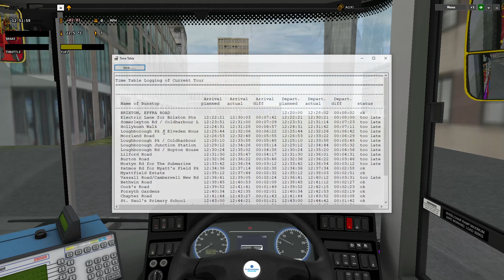OMSI 2: Route P5 - Brixton, Lambeth Town Hall to E&C/Southwark Bridge Road, Map - Add-On London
Well I'm back again to upload another video & also doing my Driving Duty Shifts in London & of course in OMSI 2, today is Tuesday & I will be Driving London Bus Route P5, also this is the Route that I decide to drive for myself and upload it on YT.

Driving London Bus Route P5 from Effra Road, Brixton (Lambeth Town Hall) to Elephant & Castle (Southwark Bridge Road) in the Afternoon, I have to say funny enough I drove Route P5 2 days ago when I was driving towards Brixton Loool 😂😂😂, anyway it was a nice afternoon drive & I really enjoyed driving this new updated Route P5 it's cool & I love it 😂😂😂, also is nice to drive the E200mmc again I miss driving one of these Buses Loool 😂😂😂, also because we are in the month of June I decided to Drive using the Repaint that I created the (LGBT/Pride) 🌈🏳‍🌈 it looks so cool 😂😂😂, as for the Route it was enjoyable I always love doing my Duty Shift Job when you drive in OMSI 2 & especially in London it makes you feel like a Proper Bus Driver Loool 😂😂😂, anyway that's all I can say as you can watch the video for yourself, hope you all enjoy the video also apologies for some of the lag in this game.

Route & Destination: P5, Brixton, Lambeth Town Hall to Elephant & Castle/Southwark Bridge Road
Timetable Shift: Afternoon (around 12:20pm - 12:52pm)
Bus: Alexander Dennis Enviro 200mmc (11.5m) DD